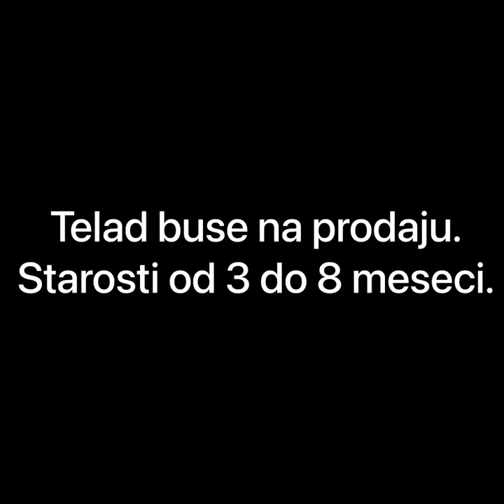Telad na prodaju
Na prodaju telad starosti od 3 do 8 meseci.
Cena 450e.
Dogovor ako se uzimaju svi.
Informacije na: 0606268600